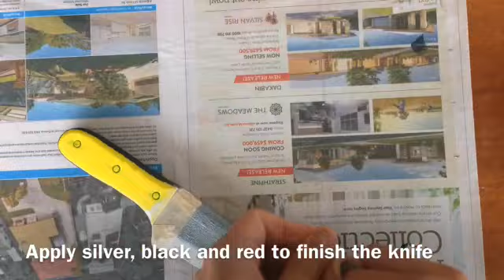MIH – PROP MURDER KNIFE – HALLOWEEN BUILD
No Voice Audio
If you have ever wanted to have a custom prop knife, than you have come to the right place. In this tutorial, Make It Happen Studios will demonstrate how easy it is to build a fake knife. Regular costume store prop knives don’t always look great and are made from weak plastic, although cheap.
Materials Used:
EVA and craft foam; PVA glue; hot glue; a thin metal rod (coat hanger); and acrylic paints (mixed with PVA glue: silver, lamp black, scarlet and blue.
Tools Used:
A pen, Stanley knife, paint brushes (foam/sponge and bristle), a rotary tool (with 6mm and 13mm sanding drums/bands), safety specs and a dust mask.